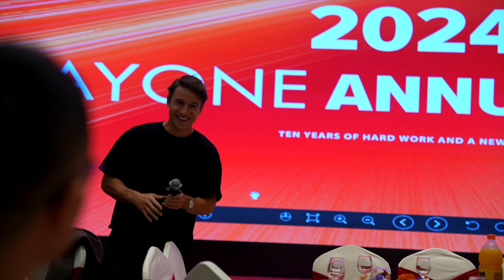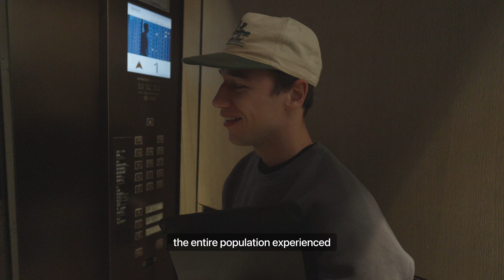pov: 26 year old entrepreneur flying his team out to china for business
Join the Blank Studio team members in Asia as they all flew out to meet Daniel in Shanghai to meet some partners and celebrate the Chinese New Year. With one of the most incredible nights of their life, surely this will be an unforgettable experience for the whole team.

0:00 Intro
0:20 Leaving Hong Kong
1:07 Arriving in Shanghai
1:19 En route to Ningbo
1:56 Quick Pitstop
2:02 Meeting
2:45 Company dinner
3:22 Largest club in Ningbo
4:11 Day two
5:30 Back to Shanghai
6:00 Team Meeting
6:57 Exploring Shanghai
10:06 Michelin star duck restaurant
10:21 Bon Voyage
10:25 Outro